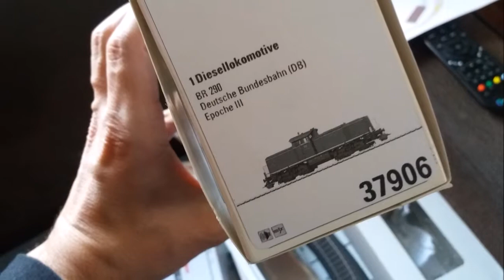Märklin BR V90 DB (37906)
A short demo of a friend's rolling stock